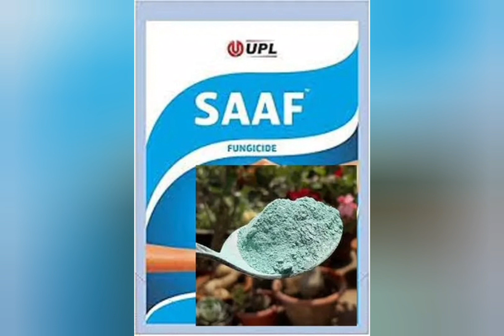গাছপালা,মাটির টব,মাটি,ফুল-ফলযারা বাগান শুরু করবেন তাদের জন্য|Gardeningfor beginners|SOBUJ BASANTO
Channel:SOBUJ BASANTO
Mustard cake fertilizer for plants

plants fertilizers

organic fertilizers

bengali gardening mustard cake fertilizer use

sobuj basanto mustard cake fertilizer use for plants blooming

mustard cake fertilizer at home

select best mustard cake fertilizer for plants

how to use mustard cake fertilizer in plants in bengali

mustard cake fertilizer in bengali gardening tutorial

সরিষার খোল কোনটি নির্বাচন করবেন ফুল গাছের জন্য

সরিষার খোল